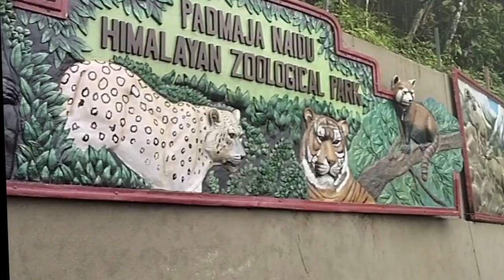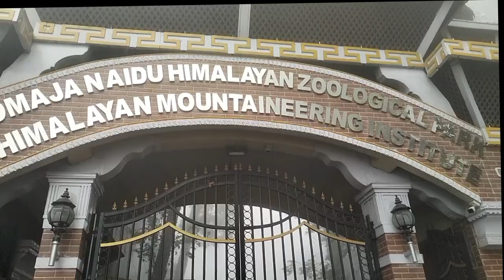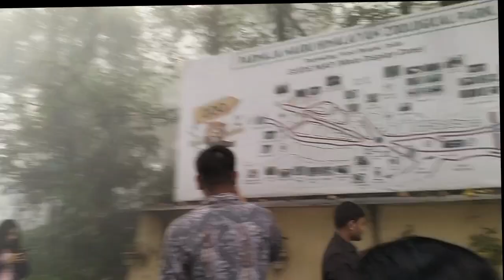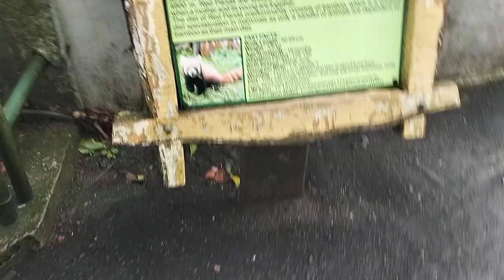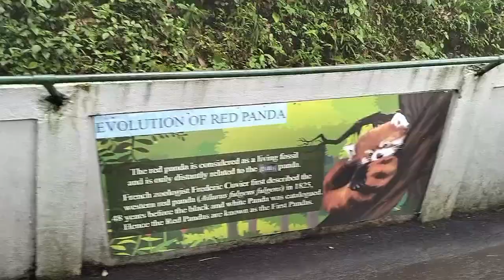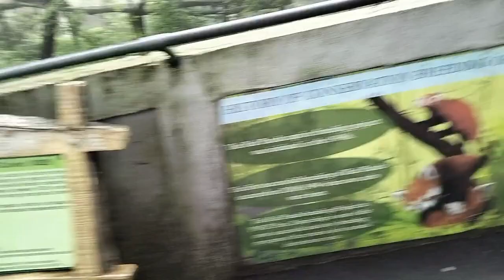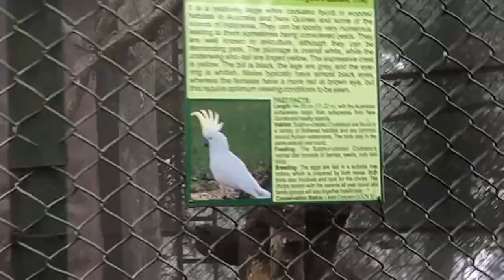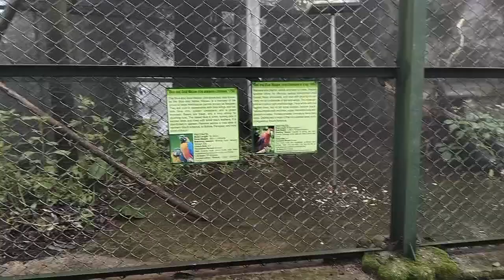🙆Darjeeling tour ( part - 2) (Zoo-part-1)🥰। দার্জিলিং ভ্রমণ পার্ট -২ (চিড়িয়াখানা পার্ট -১) 🫴♥️।